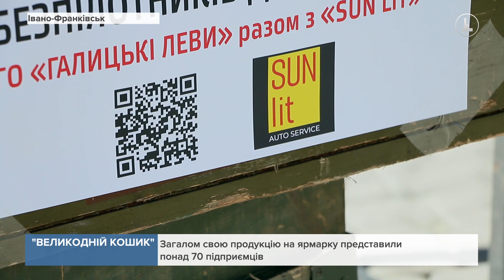В Івано-Франківську стартував традиційний великодній ярмарок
Підготуватися до свята. В Івано-Франківську стартував традиційний великодній ярмарок. На площі Ринок місцеві виробники представили для покупців різноманітну продукцію. Тут вони зможуть придбати все необхідне до святкового столу: сир, копчення та домашні солодощі. І чи не найбільший на ярмарку вибір пасок - найголовнішого атрибуту великоднього кошика. В асортименті класичні з мінімалістичним оформленням чи оригінальні з яскравим декором.